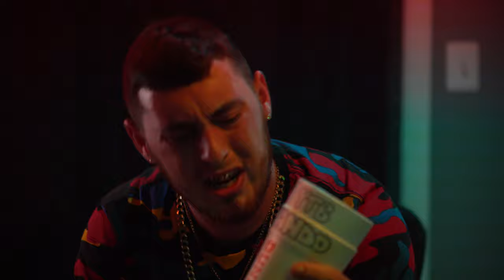YANDO THE BANDIT "LEANIN" A 7WUN5 VISUAL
LEANIN